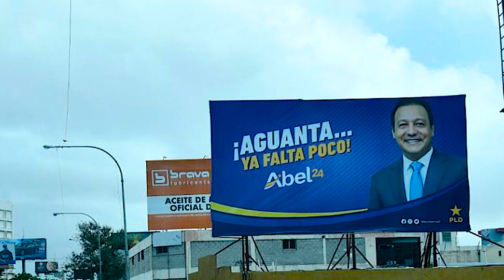Juan Bosch Responde Del Mas Allá A Luis Abinader: ¡Mario Herrera Y Maracallo Se Entran En Cabina!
Luis Abinader llamo al PLD la Oscuridad y dijo que hasta su propio fundador estaría apoyando al PRM, por representar la transparencia.